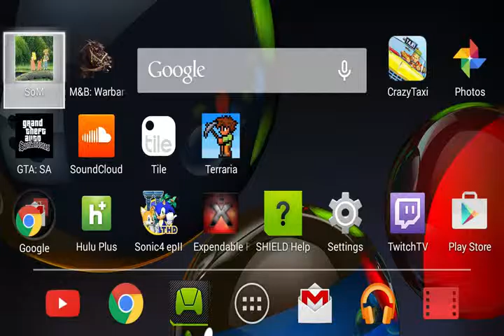Terraria Episode 27 Let's play